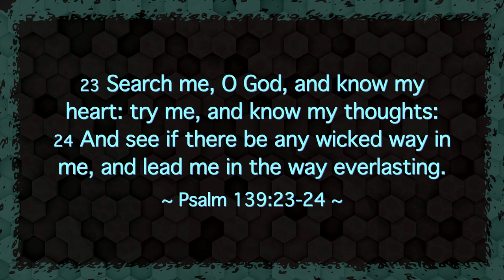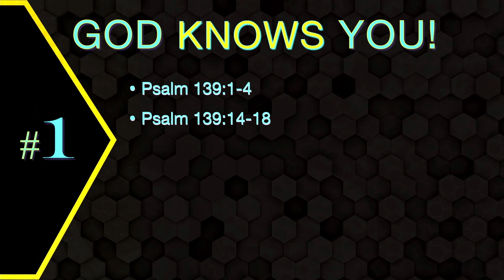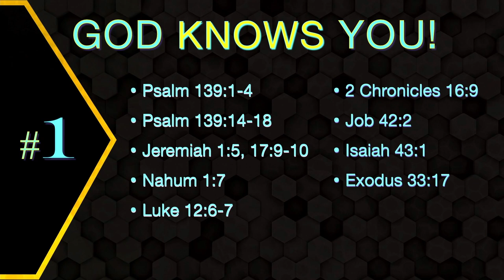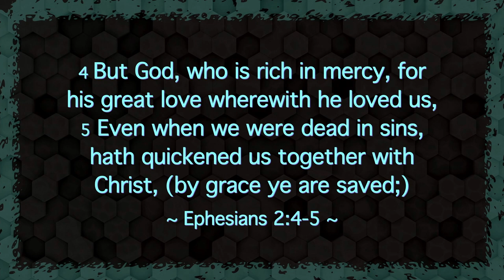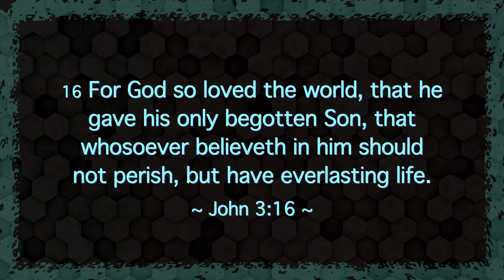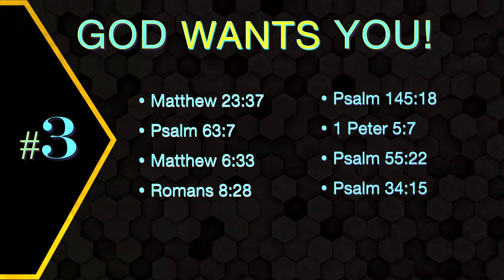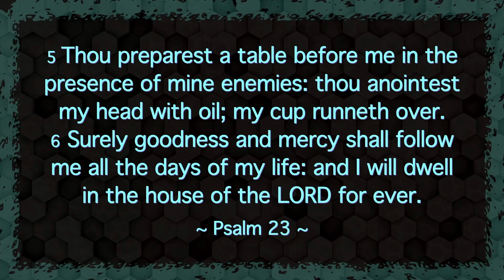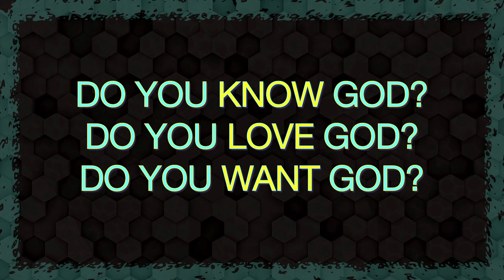Three Truths About God & You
Executive Pastor Duane Allen presents a message on 20 October 2024